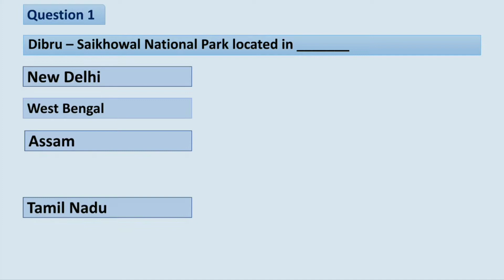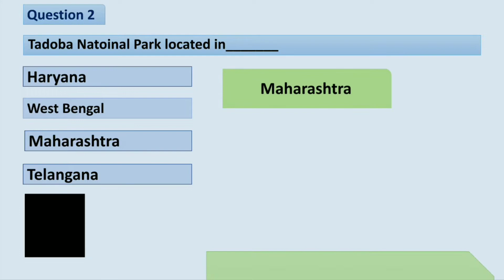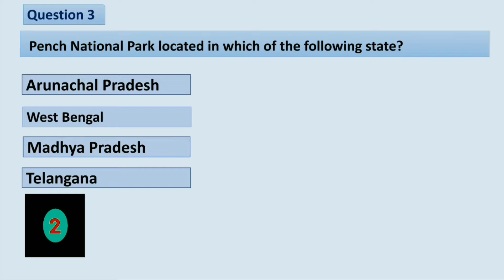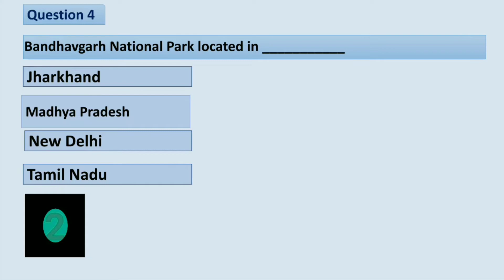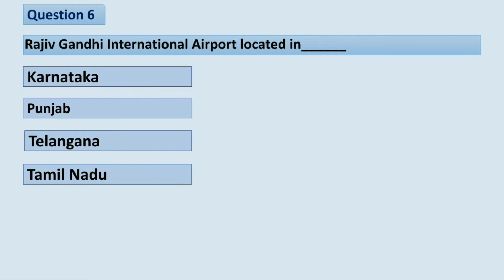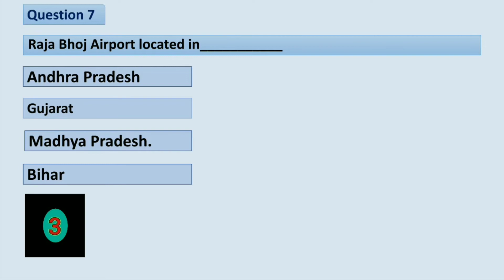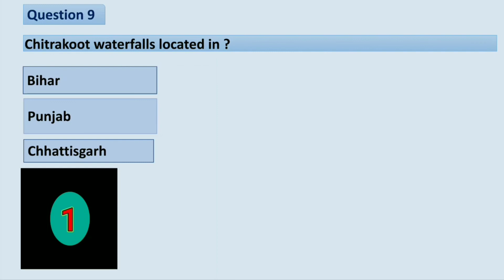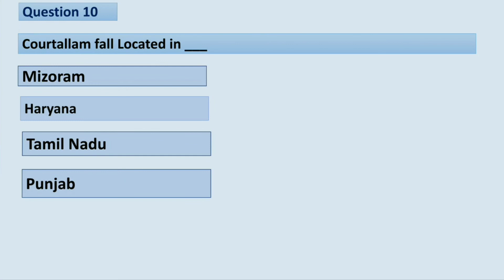Part -29 static GK quiz with explanation in Hindi and English for all Govt. exams सामान्य ज्ञान quiz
This video includes Hindi and English explanation of static GK quiz mainly help in all Govt. exams and it helps to increase the static general knowledge of one.

'Share knowledge with each other' keep learning